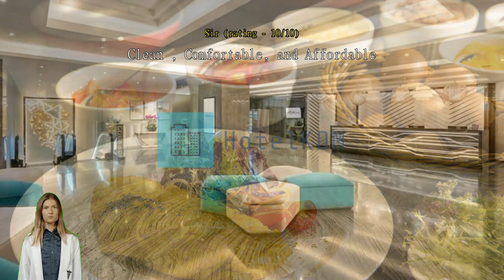Review Silka Tsuen Wan Hotel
Experience Comfort and Convenience at Silka Tsuen Wan Hotel

Welcome to Silka Tsuen Wan Hotel, a 4-star establishment located in the vibrant city of Hong Kong, Hong Kong SAR, China. With its prime location and excellent amenities, this hotel offers a comfortable and convenient stay for both business and leisure travelers.

Upon arrival, guests can check-in from 02:00 PM, allowing them to settle in and start their Hong Kong adventure without delay. The check-out time is until 12:00 PM, giving guests ample time to enjoy a leisurely morning before bidding farewell to this exceptional hotel.

Silka Tsuen Wan Hotel boasts a total of 409 well-appointed rooms, ensuring that every guest can find their perfect accommodation. Whether you're traveling alone, with a partner, or as a family, there is a room type to suit your needs. Each room is designed with modern comforts and amenities, providing a cozy and relaxing atmosphere for a restful night's sleep.

Conveniently situated just 12 km away from the city center, Silka Tsuen Wan Hotel offers easy access to Hong Kong's bustling attractions and business districts. Whether you're in the city for work or play, you'll find yourself in close proximity to all the action.

Built in 2017, Silka Tsuen Wan Hotel offers contemporary facilities and a stylish ambiance. The hotel's modern design and thoughtful touches create an inviting atmosphere for guests to unwind and recharge. With a travel time of approximately 75 minutes to the airport, guests can easily catch their flights and continue their journey with ease.

Please note that Silka Tsuen Wan Hotel has a child policy in place. While children are welcome to stay, there may be extra charges involved. We recommend contacting the hotel directly for more information on the specific charges and policies regarding children's stays.

Experience the perfect blend of comfort, convenience, and modernity at Silka Tsuen Wan Hotel. Book your stay today and embark on an unforgettable journey in the captivating city of Hong Kong.

Stay Active at Silka Tsuen Wan Hotel's Sports Facilities

At Silka Tsuen Wan Hotel, we understand the importance of staying active and maintaining a healthy lifestyle even while traveling. That's why we offer a range of top-notch sports facilities to cater to our guests' fitness needs.

Our well-equipped fitness center is the perfect place to get your heart pumping and muscles working. With state-of-the-art exercise machines and equipment, you'll have everything you need for a satisfying workout. Whether you prefer cardio exercises, weightlifting, or strength training, our fitness center has it all.

In addition to our free fitness center, we also provide a variety of other sports facilities for our guests to enjoy. Take a dip in our sparkling swimming pool, perfect for a refreshing swim or a leisurely soak. If you're a fan of outdoor activities, our hotel also offers a tennis court where you can challenge your friends or family to a friendly match.

No matter your fitness goals or preferences, Silka Tsuen Wan Hotel has the sports facilities to keep you active and energized during your stay. So don't forget to pack your workout gear and make the most of our fantastic amenities!

Convenience Facilities at Silka Tsuen Wan Hotel

At Silka Tsuen Wan Hotel, guests can enjoy a range of convenience facilities that enhance their stay and make their experience truly hassle-free. The hotel offers a laundry service, allowing guests to keep their clothes fresh and clean throughout their stay. For added security, safety deposit boxes are available for guests to store their valuable belongings. The friendly and attentive concierge staff is always ready to assist with any inquiries or requests, ensuring that guests have a smooth and enjoyable stay.

The hotel also offers dry cleaning services, making it convenient for guests to have their clothes professionally cleaned and pressed. For those traveling with luggage, the hotel provides luggage storage facilities, allowing guests to explore the city without the burden of carrying their bags. Daily housekeeping ensures that the rooms are kept clean and tidy, providing guests with a comfortable and relaxing environment throughout their stay. With these convenient facilities, Silka Tsuen Wan Hotel offers a seamless and enjoyable experience for all guests.

Convenient Transport Facilities at Silka Tsuen Wan Hotel

Silka Tsuen Wan Hotel in Hong Kong offers a range of transport facilities to ensure a hassle-free and convenient stay for its guests. The hotel provides a shuttle service, making it easy for guests to explore the city's vibrant attractions. Whether you want to visit the bustling markets of Mong Kok or the iconic Victoria Peak, the